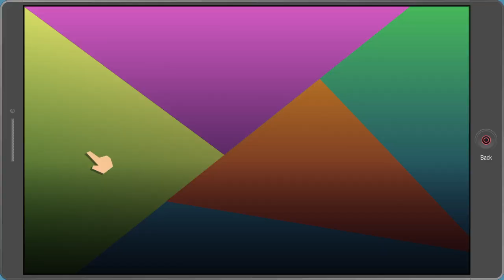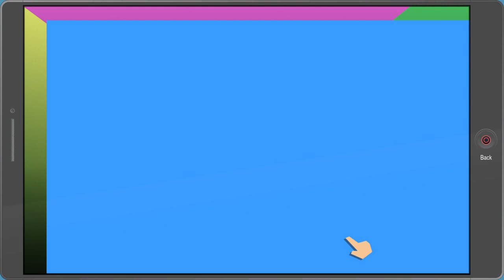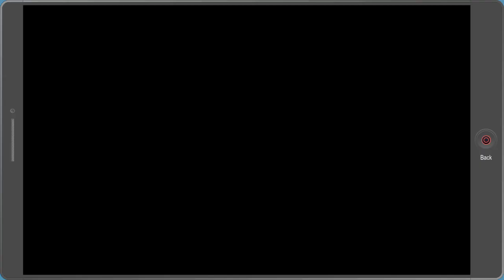South Park™: The Fractured But Whole ep 3